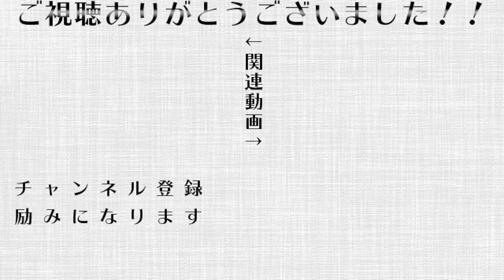あまみゃに怒られようとちょっかいをかける甲斐田【にじさんじ切り抜き/甲斐田晴/天宮こころ】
‹元動画›